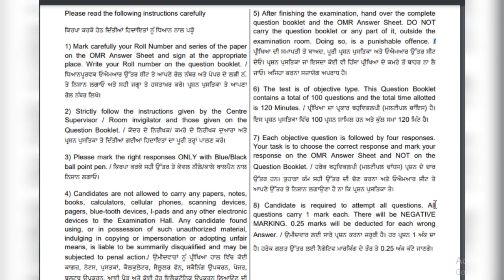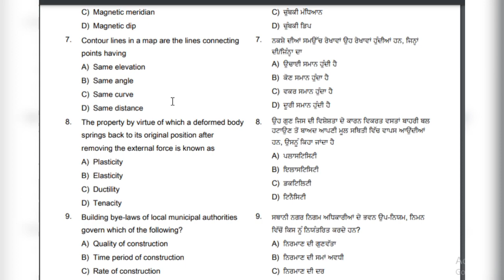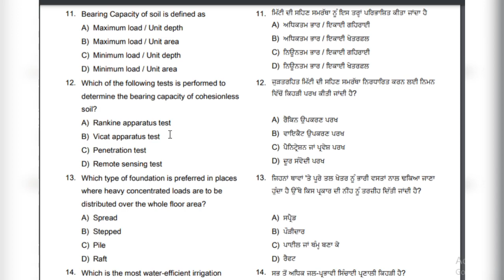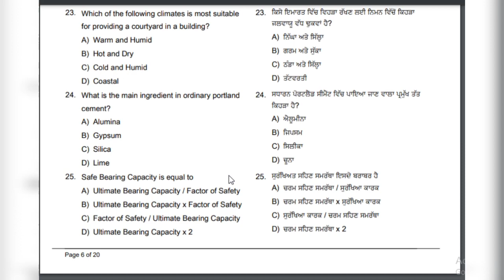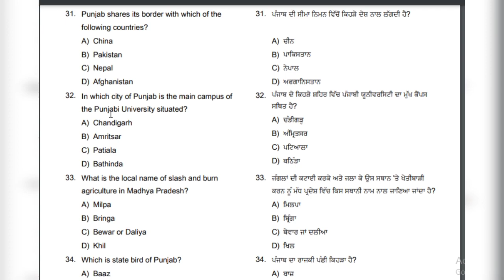ppsc draftsman civil previous year solve paper